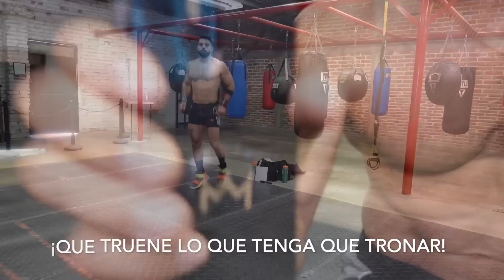Cardio Hiit Fuerza Animal (33 MINUTOS) Ejercicio Basado En Movimientos De Animales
¿Si estas buscasndo ideas nuevas de entrenamiento para poner en práctica en cualquier momento y en cualquier lugar? ¿Buscas algo salvaje?

Con esta rutina basada en el movimientos de animales, dejarás salir tu instinto primario con movimientos de peso corporal que imitan cómo se mueven las distintas criaturas.

Son ejercicios divertidos en los que puedes ajustar la intensidad del entrenamiento LLEVANDO TU PROPIO RITMO.

Si tienes hijos, puedes invitarlos hacerlo como UN JUEGO y crear un momento divertido con ELLOS!

Esta es una Rutina para Hombres y Mujeres, anímate, disfrútala y
QUE TRUENE LO QUE TENGA QUE TRONAR...

 ¡No la pienses solo hazlo!

ºººººººººººººººººººººººººººººººººººººººº
RETO EN LINEA PARA BAJAR DE PESO (RUTINAS MENSUALES)
$30 DOLARES $599 PESOS MEXICANOS

ºººººººººººººººººººººººººººººººººººººººº
Grupo privado por TELEGRAM